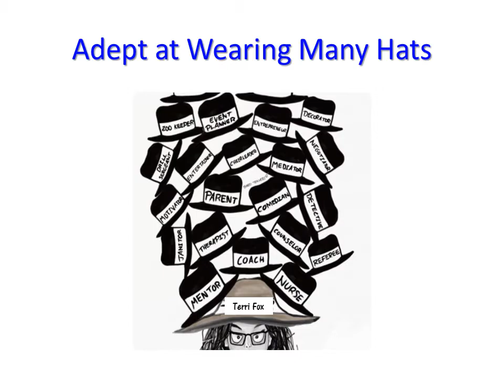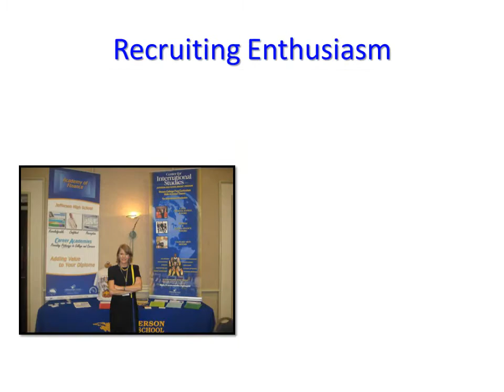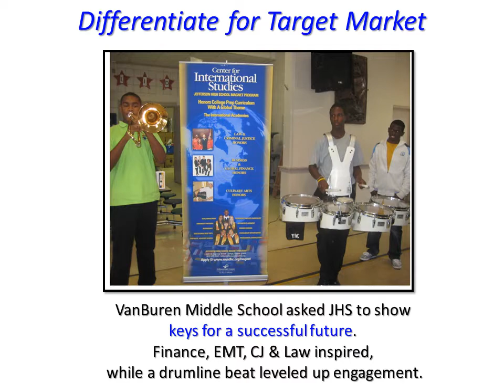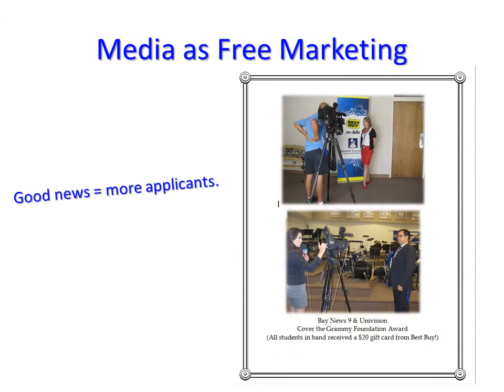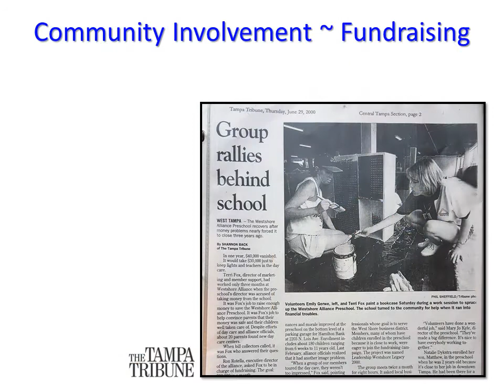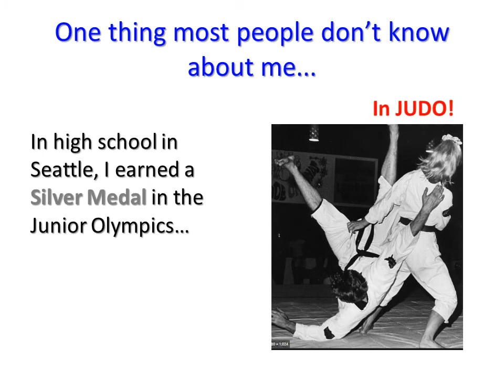T FOX Picture Portfolio 2022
I created this video as a complement to my resume to enliven the words on the page with images - a "T Fox Fam-Tour" if you will. Explore the creative and strategic marketing projects and events completed on time, with energy, enthusiasm and positive results.